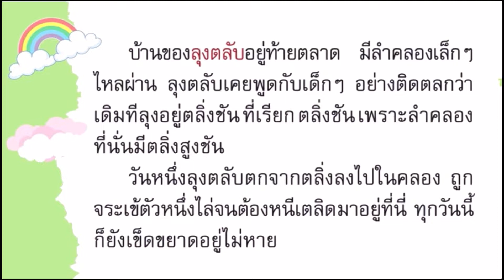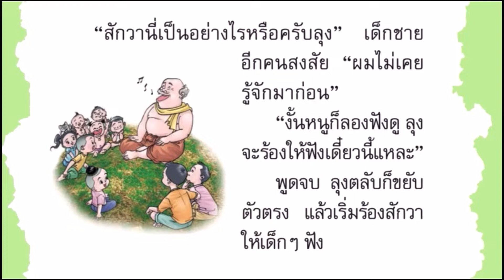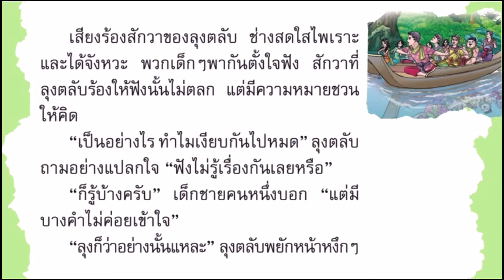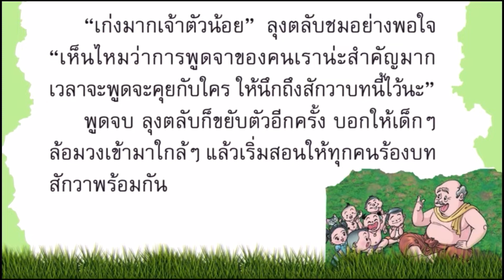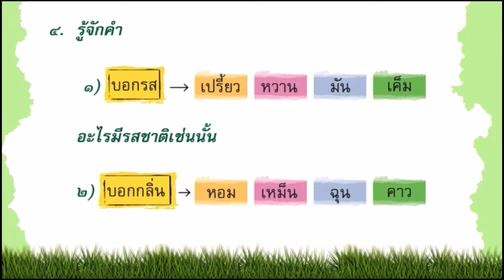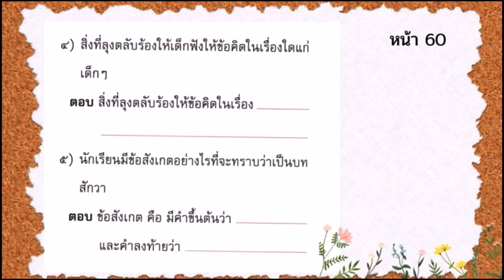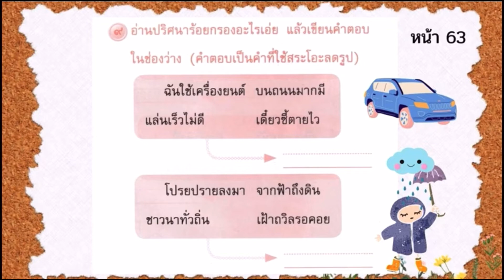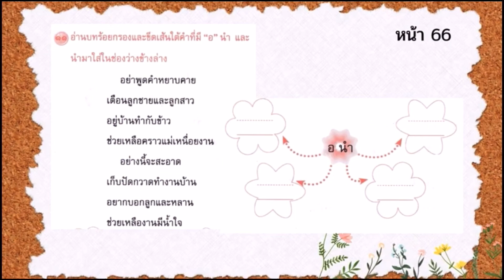วรรณคดีลำนำ รื่นรสสักวา